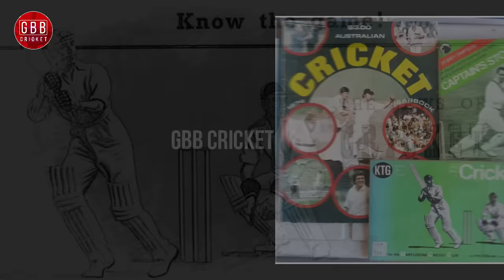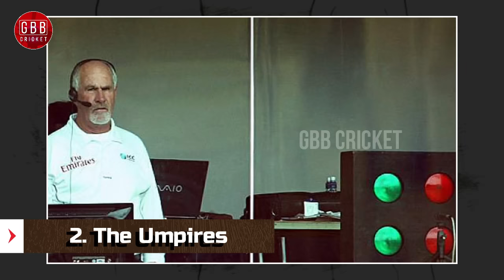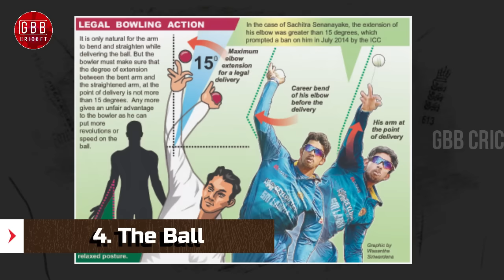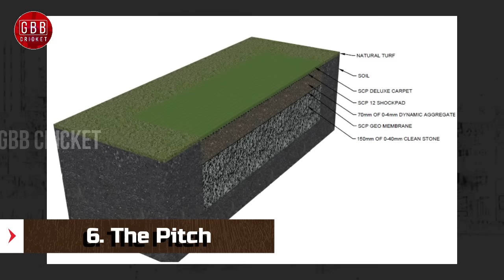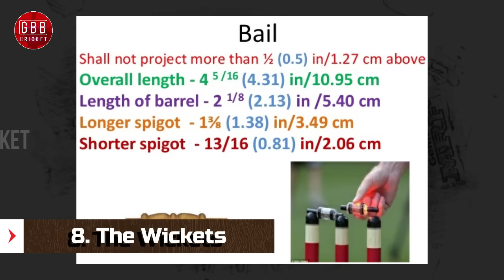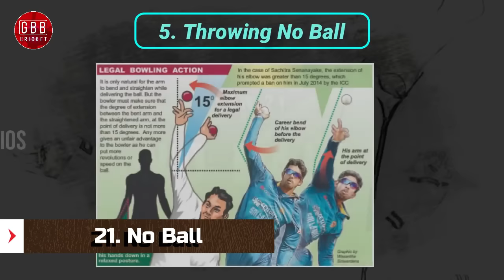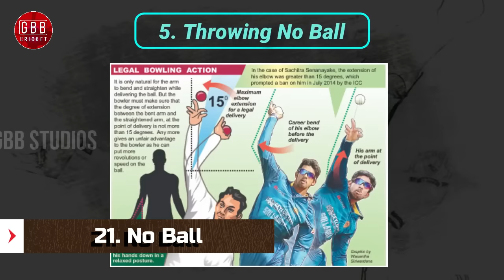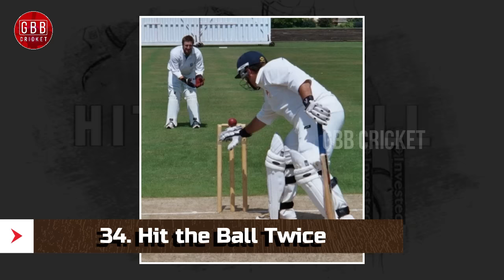42 Laws Of Cricket Explained In Telugu | All Cricket Rules In Telugu | GBB Cricket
The Laws of Cricket is a code that specifies the rules of the game of cricket worldwide. The earliest known code was drafted in 1744, and since 1788, it has been owned and maintained by its custodian, the Marylebone Cricket Club (MCC) in London. There are currently 42 Laws (always written with a capital "L") that outline all aspects of how the game is to be played. MCC has re-coded the Laws six times, the seventh and latest code released in October 2017. The 2nd edition of the 2017 Code came into force on 1 April 2019. The first six codes before 2017 were all subject to interim revisions and existed in more than one version.

MCC is a private club, formerly cricket's official governing body, a role now fulfilled by the International Cricket Council (ICC). MCC retains copyright in the Laws, and only the MCC may change the Laws. However, usually, this is only done after close consultation with the ICC and other interested parties such as the Association of Cricket Umpires and Scorers. Cricket is one of the few sports in which the governing principles are referred to as "Laws" rather than as "rules" or "regulations." In some instances, however, regulations to supplement and/or vary the Laws may be agreed upon for particular competitions as required. Those applying to international matches ("playing conditions") can be found on the ICC's website.